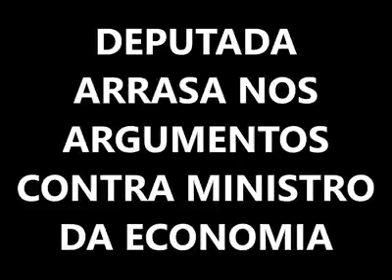Jandira Feghali - Como parlamentar que estuda esse assunto há 30 anos,.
Jandira Feghali   Como parlamentar que estuda esse assunto há 30 anos, tenho propriedade para questionar esse Governo que MENTE para aprovar uma reforma tão absurda!   Do Facebook da deputada.